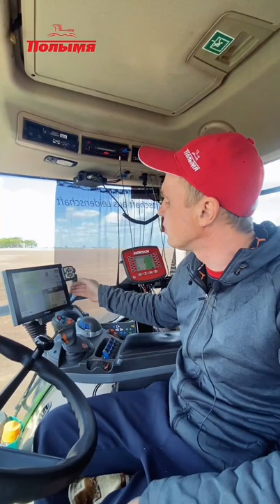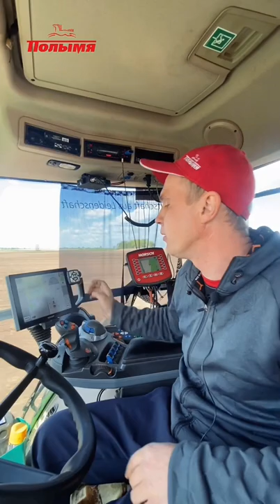Отзыв о тракторе Fendt 1042 Vario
Отзыв о тракторе Fendt 1042 Vario из хозяйства Брестской области.

Наша компания является официальным дилером Fendt на территории Республики Беларусь